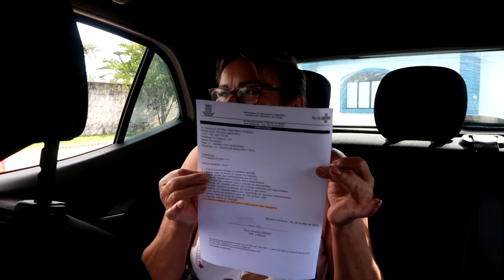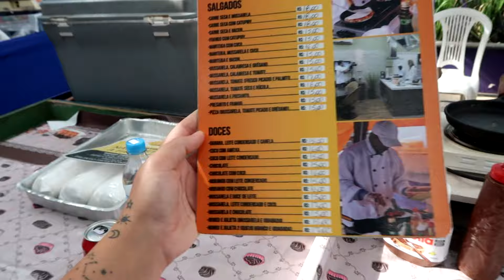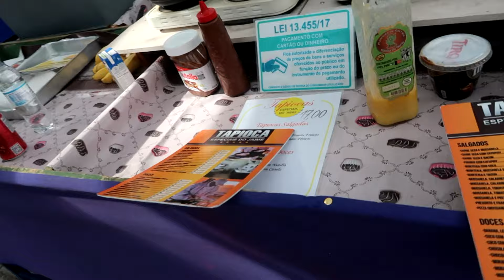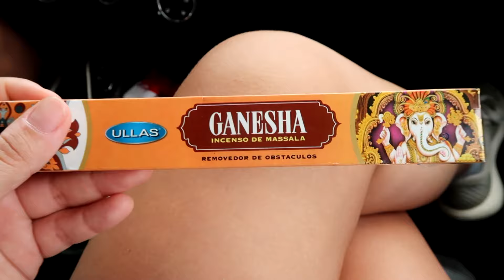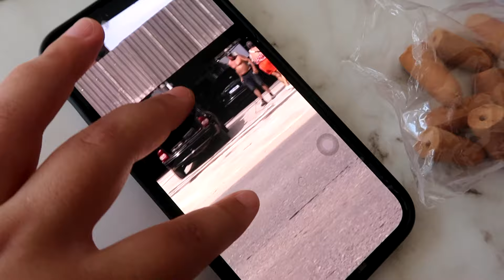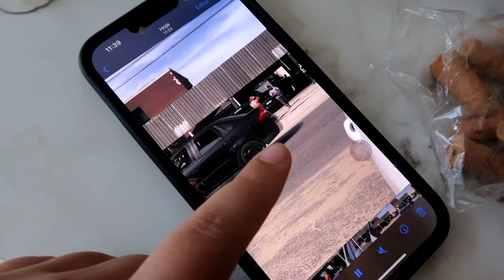TIVEMOS QUE LEVAR MINHA SOGRA PRO HOSPITAL!!!